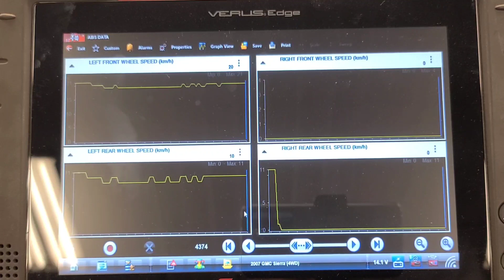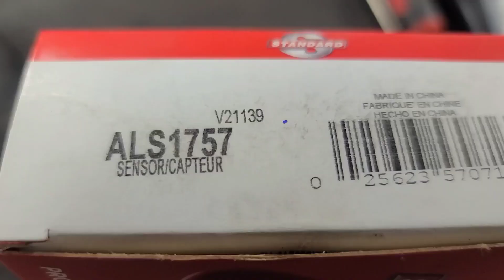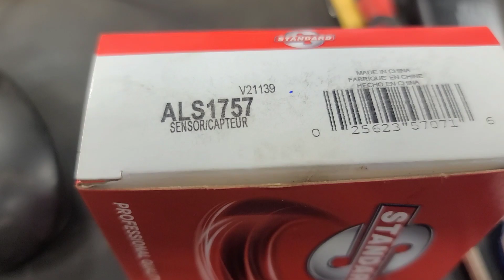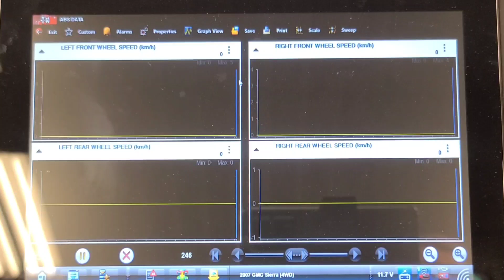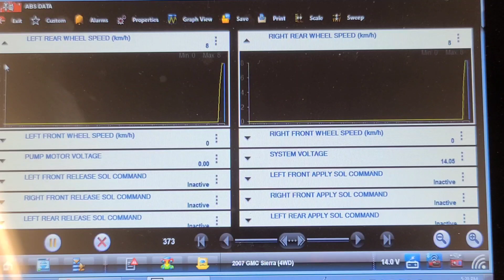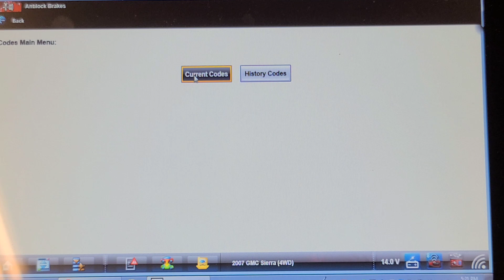2007 GM Truck 1500 4x4 ABS Light on Intermittently Code C0050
This 07 Sierra has a complaint of the ABS light illuminating after the vehicle warms up. I noted the rear speed sensor signals did not show unless the vehicle was running in gear. KOEO both rear signals appeared to be dead when spinning the wheels by hand. Running in drive or reverse they worked fine. I confirmed the failing sensor with the vehicle running on the hoist and heating the speed sensor with a heat gun. signal dropped out when hot. Replaced the speed sensor...